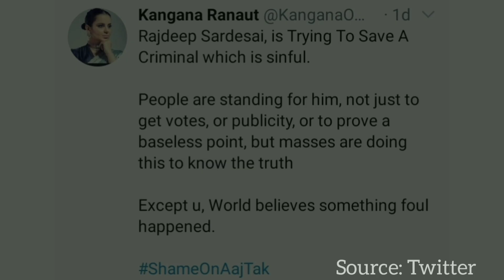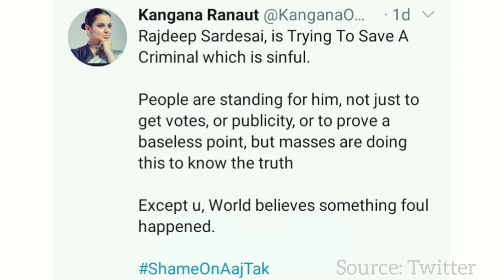AAJ TAK | IS THIS JOURNALISM? | क्या ये है पत्रकारिता?| THE POETIC GUY | HINDI POEM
In one of her recent interviews, Rhea Chakraborty accuses late actor Sushant Singh Rajput to be mentally unstable. Using this as her defence mechanism, she blamed Sushant for his demise. Even the interviewer, Rajdeep Sardesai seemed to side with her.

Throughout the interview, attempts were made to cleanse the image of Rhea and transfer all the blame upon Sushant. Victim card was played by her very cleverly in order to gain sympathy of the masses. Why were they trying to protect Rhea?

🔹Penned and recited by: Rahul M. (The Poetic Guy)